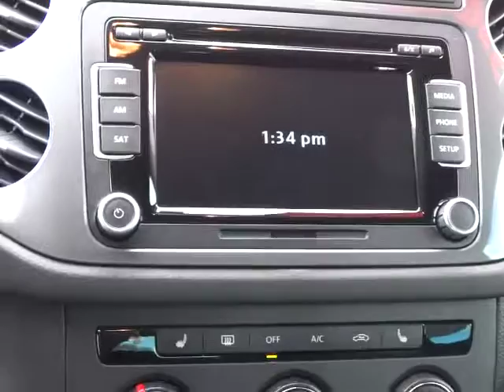2013 Volkswagen Tiguan Reno, Carson City, Northern Nevada, Roseville, Sparks, NV DW584095T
2013 Volkswagen Tiguan

CARFAX 1-Owner, LOW MILES - 19,858! FUEL EFFICIENT 26 MPG Hwy/20 MPG City! SE trim. Heated Seats, iPod/MP3 Input, Satellite Radio, CD Player, Bluetooth, Alloy Wheels, FIRST AID KIT, Turbo, 4x4, Overhead Airbag. CLICK NOW!br /br /KEY FEATURES INCLUDEbr /4x4, Heated Driver Seat, Turbocharged, Satellite Radio, iPod/MP3 Input, Bluetooth, CD Player, Aluminum Wheels, Heated Seats. MP3 Player, Keyless Entry, Child Safety Locks, Electronic Stability Control, Heated Mirrors. br /br /OPTION PACKAGESbr /FIRST AID KIT. SE with Pepper Gray Metallic exterior and Black interior features a 4 Cylinder Engine with 200 HP at 5100 RPM*. br /br /EXPERTS CONCLUDEbr /Edmunds.com explains The 2013 Volkswagen Tiguan offers a top-notch cabin and European driving manners.. Great Gas Mileage: 26 MPG Hwy. br /br /BUY WITH CONFIDENCEbr /CARFAX 1-Owner br /br /BUY FROM AN AWARD WINNING DEALERbr /Lithia Volkswagen of Reno sells new and used cars, trucks and SUVs near Sparks and Carson City, Nevada. We offer financing options and incentives for all Nevada Volkswagen customers. Conveniently accessible from I-580, our sales department is open seven days a week to serve you. Just a few miles south of I-80 and downtown Sparks, we are located at 7063 South Virginia Street in Reno. Fuel economy calculations based on original manufacturer data for trim engine configuration. Please confirm the accuracy of the included equipment by calling us prior to purchase. br /